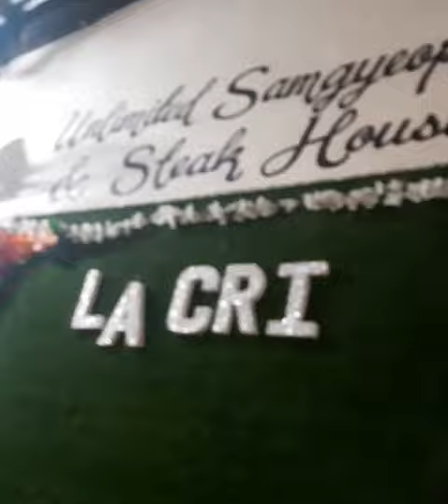EARLY DINNER WITH MY NIECE..